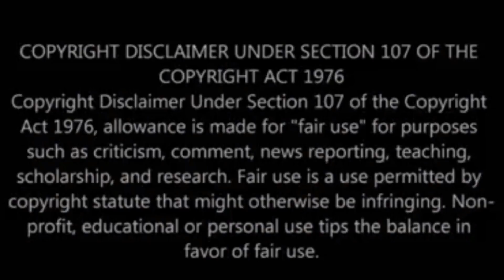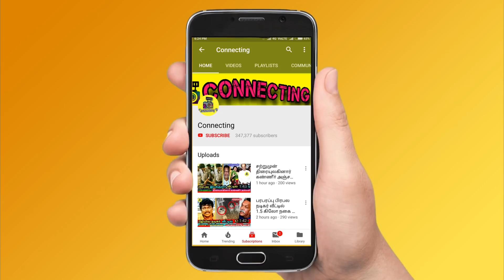Bigg Boss டேனியலுக்கு நடந்த சோதனை ஜூலியின் காதலர் இவரா ! Bigg Boss Daniel & Julie Lover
Julie's Romantic Birthday with Boyfriend !

Bigg Boss Daniel First Movie

Bigg Boss 2 Tamil | Bigg Boss Tamil | tamil movie,tamil comedy,kollywood,